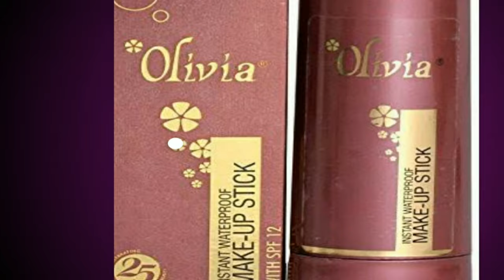beautiful eye makeup 2020 //simple eye makeup tutorial for beginners💕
beautiful eye makeup 2020💕
  //simple eye makeup tutorial for beginners